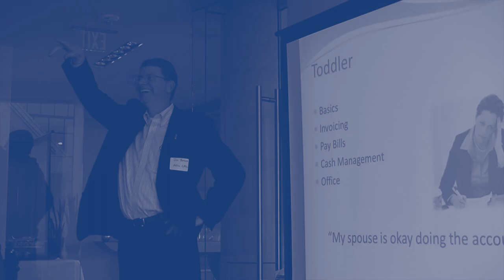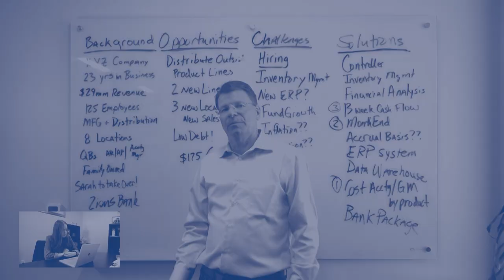17 Years of NOW CFO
Whether your organization is a small start-up looking to disrupt the market, or a major corporation leading your industry, NOW CFO can match your company with an experienced financial consultant, from a CFO or controller to a staff accountant or bookkeeper that understands your financial needs and possesses a comprehensive knowledge of your specific market.

NOW CFO provides our clients with a unique approach to analyzing company financials - from the bottom up, instead of the top-down - offering in-depth reporting on the entire lifecycle of a customer journey, beginning with an analysis of initial touchpoints and following through to the completion of a purchase.

In addition to financial reporting and analysis, NOW CFO also specializes in CFO consulting services, helping you find the best-outsourced CFO for your business.

 Get Connected!